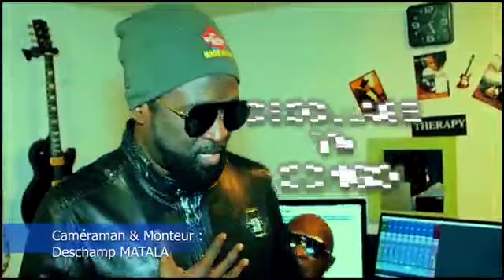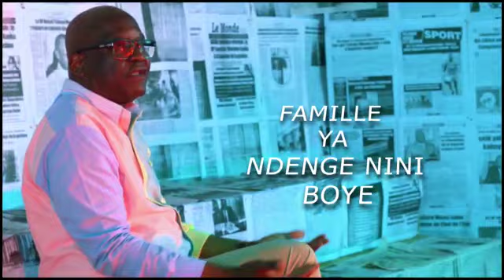SUIVEZ LES MUSICIENS CONGOLAIS SUR L'UNION SACRÉE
Une chanson avec les artistes musiciens Congolais.